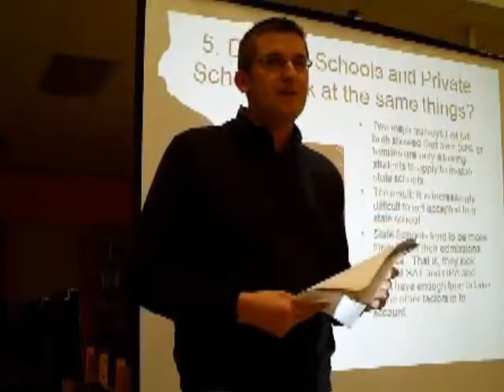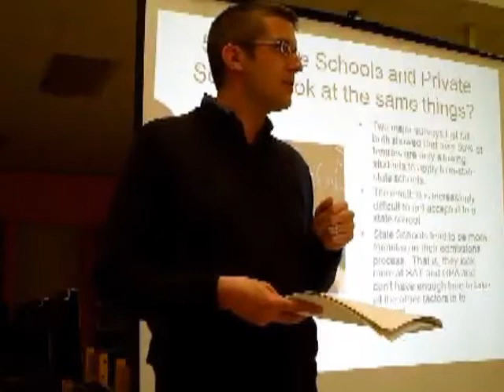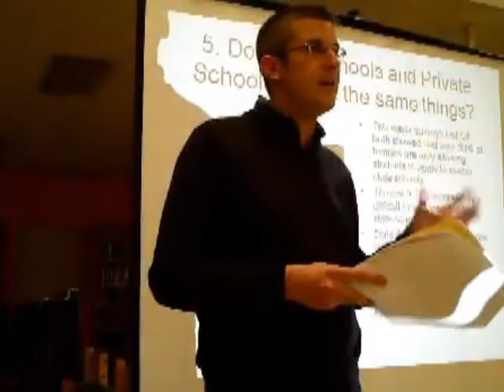9 Things You Need to Know About College Planning: Lesson 5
In this video, James Maroney of discusses between how state schools and private colleges review students' applications.